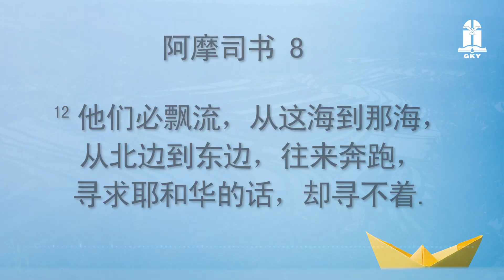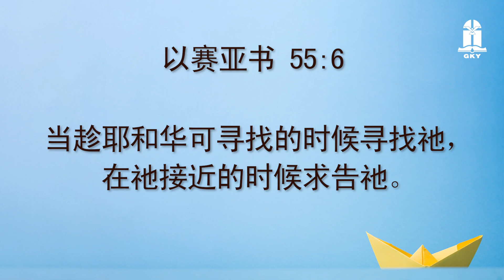2021年十一月六日 - 上帝的忍耐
2021年十一月六日 - 上帝的忍耐

本日经文: 《阿摩司书》7-8
讲述员: Susan R. 張冰寶 (PLT)